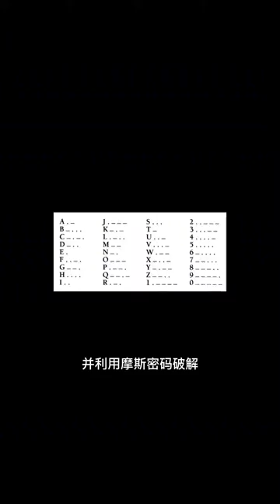youtube video #-5N4aZD7qKU